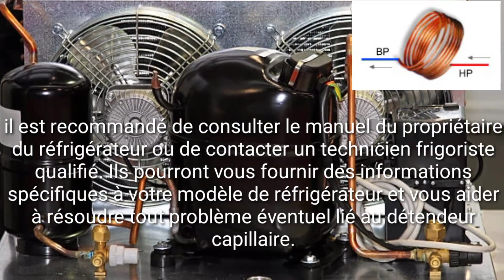Comment choisir un detendeur capillaire pou un réfrigérateur